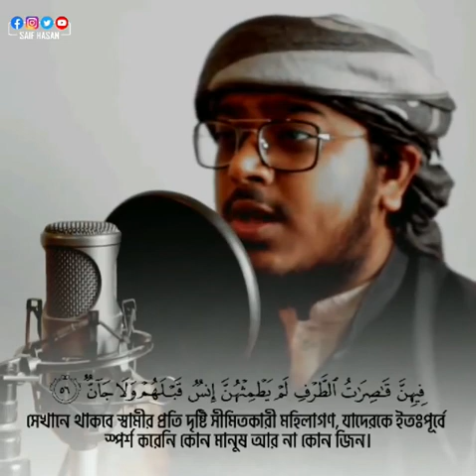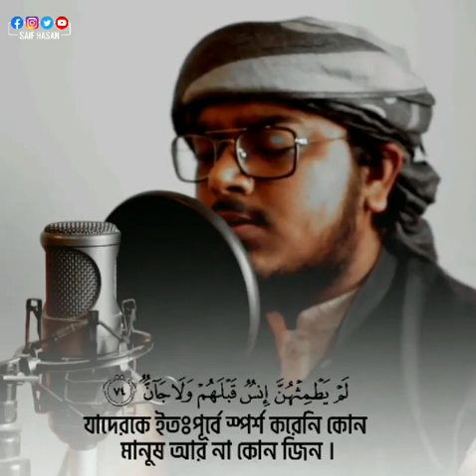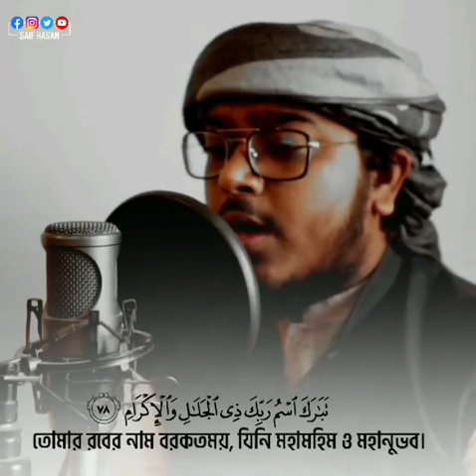বছর টা শুরু হোক আল্লাহর কালামের তিলাওয়াত এর মাধ্যমে।